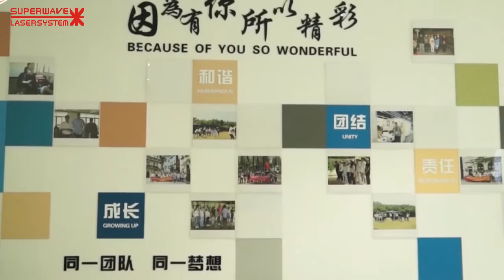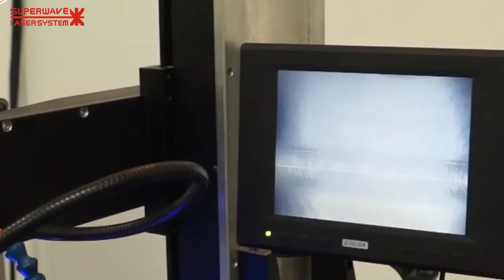A Company Specializing In Laser Equipment -Superwave Laser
This is Angel from  China Supwavelaser , our company has been selling laser equipment for 15 years. All our equipment is certified, we have special research and development personnel, the quality of each machine can guarantee like you. We have laser welding machine, laser cutting machine, laser engraving machine and laser marking machine. In addition, we not only accept custom, but also charge for after-sale service. Do you have any questions? You are welcome to consult.